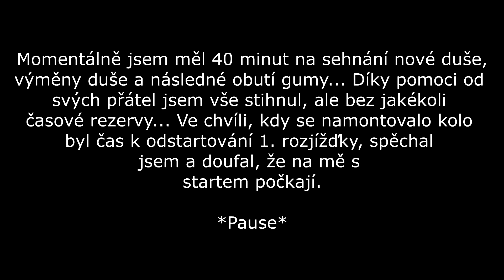MX Malá Stanovnice 2019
Outro:
Ichigo - Nostalgia

Děkuji za každou podporu... Sdílejte, komentujte a dávejte palec hore pokud se vám video líbilo... Každý like mě motivuje k tvorbě dalších videí...